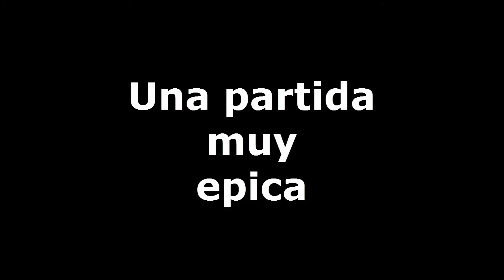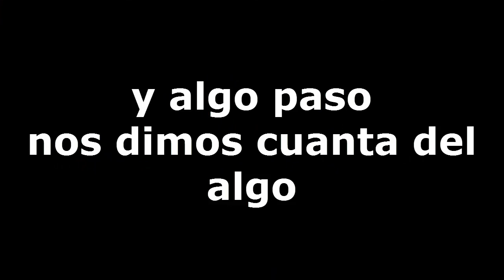Smite Level Up/ conquista/ La partida mas épica esta que ???'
jugando con Raulfaiterd y su servidor ivaniz :P